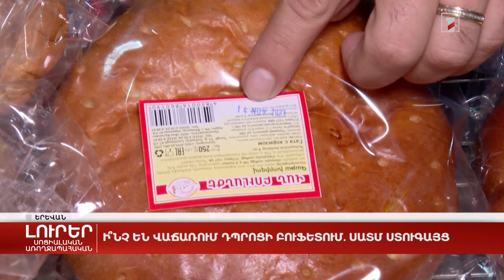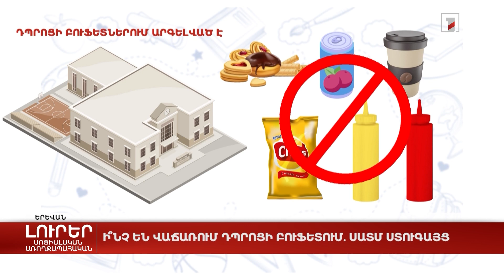Ի՞նչ են վաճառում դպրոցի բուֆետում. ՍԱՏՄ ստուգայց